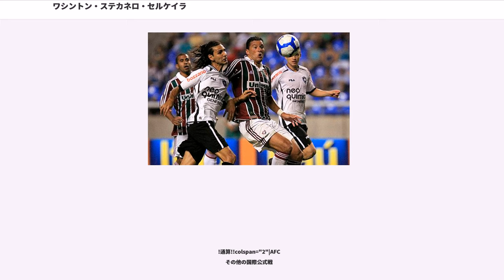ワシントン・ステカネロ・セルケイラ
SERカシアス・ド・スルの選手

ワシントン・ステカネラ・セルケイラ（Washington Stecanela Cerqueira、1975年4月1日 - ）は、ブラジル・連邦直轄区ブラジリア出身の元同国代表の元サッカー選手、政治家。現役時代のポジションはフォワード。

インテルナシオナルやグレミオ、トルコのフェネルバフチェなどのクラブに在籍して活躍。フェネルバフチェ在籍時にはUEFAチャンピオンズリーグの予選で当時小野伸二が在籍していたフェイエノールトと対戦した。しかし、クラブは本選には進めなかった。サッカーブラジル代表としても10試合3得点の成績を残しており、2001年に日本で開催されたFIFAコンフェデレーションズカップにも出場した。

フェネルバフチェ入団直後の2002年11月に練習後に胸痛を訴え、虚血性心疾患と診断され、その後2度にわたり経皮的冠動脈形成術を受けた。クラブ側が契約解除するなど一時は選手生命も危ぶまれたが、開胸せずに済んだこともありリハビリを経て復活。2004年に加入したブラジルのアトレチコ・パラナエンセでは、復帰戦でいきなりゴールするなど38試合で34得点を挙げ、ブラジル全国選手権1部の得点記録を塗り替えて得点王となった。

2005年より東京ヴェルディに加入。リーグ戦で22得点を挙げた一方、主将山田卓也からの周りの選手を使うプレーを取り入れてほしいという要求に応じなかった結果、チームはワシントン以外の攻め手を失った。結局、ワシントンが第28節から第33節まで6試合無得点を喫した間、チームは1分5敗で残留争いを勝ちきれず J2に降格。契約非更新により退団し、翌2006年に浦和レッズに加入、26得点を挙げガンバ大阪のマグノ・アウベスと共に得点王に輝き優勝に貢献した。

しかし2007年、浦和の監督に就任したホルガー・オジェックと起用法などで対立し、以下の様な造反行為を繰り返した。

また、Jリーグ在籍3年目を迎えたことによって対戦相手のワシントンに対する研究が進み、マークが厳しくなった影響で前年までの得点力を発揮出来なくなっていた。結局、これらがきっかけとなり、AFCチャンピオンズリーグ制覇やFIFAクラブワールドカップでの3位獲得に貢献したものの、クラブは契約更新を行わず、浦和を退団した。

2008年、6年ぶりに母国ブラジルへ帰国しフルミネンセに所属。1年目にしてブラジル全国選手権1部の得点王を獲得。

2009年1月、前年度の活躍が認められ、ブラジル全国選手権3連覇中の王者サンパウロへと移籍した。

2010年7月、フルミネンセへ再移籍した。元浦和のエメルソンとチームメイトとなり、8月1日に行われたアトレチコ・パラナエンセとの試合ではエメルソンと共に出場し、ワシントンが2点、エメルソンが1点を取り、3-1で勝利。チーム26年ぶりのリーグ優勝を決めた最終節では、エメルソンの決勝点をアシストした。

2011年1月、メディカルチェックでかねてから不安視されていた心臓に問題が見つかったため、現役を引退すると発表した。

引退後は実業家に転じると建設業に従事している。また、政界に進出する意向を示し、貧しい子供たちを支援するための社会プロジェクトを立ち上げた。

2011年9月、民主労働党に加わり、2012年10月のカシアス・ド・スル市議会議員選挙に立候補すると8005票を集めてトップ当選を果たした。

ペナルティキックがあまり得意な選手ではない。2005年の東京V在籍時には、開幕戦と、負ければJ2降格という重要な試合でもPKを外している。2006年11月23日の甲府戦では1試合で2本のPKを立て続けにGKの阿部謙作にセーブされた。その後もキッカーは務めるものの決定率は高いとは言えず、2007年6月20日の神戸戦でも田中達也が得たPKをワシントンが蹴ったが外し、同試合でまたも田中が2度目のPKを得ると今度はポンテがキッカーを務めてしっかり決めたということがあった。また、2008年7月2日のリベルタドーレス杯2008決勝第二レグ後のPK戦でも、フルミネンセ4人目のキッカーを務めたワシントンのシュートがキーパーに止められて決着し、初の南米クラブ王者...